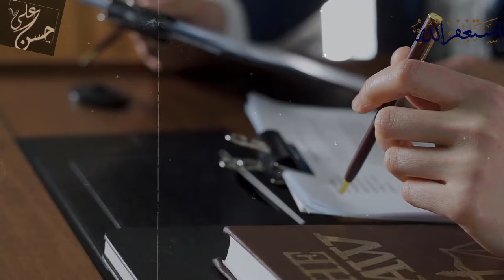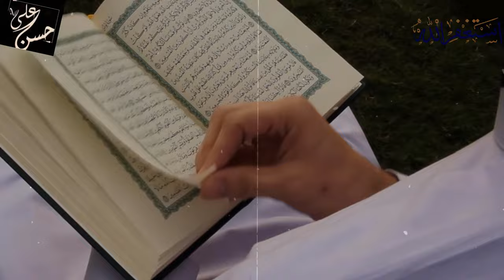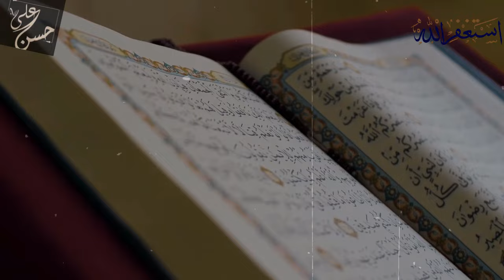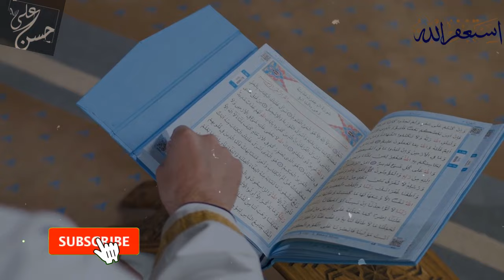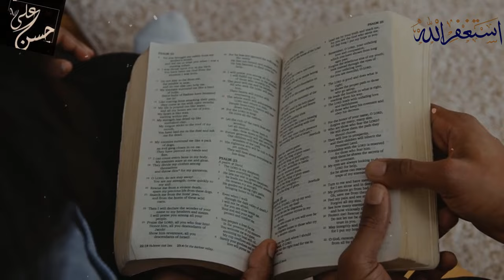Christian Girl bring bible to prove Dr Zakir Naik Wrong | dr zakir naik lecture hindi